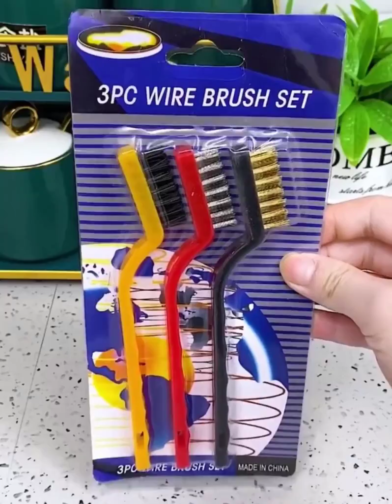Smart items utilities for every home , Smart items that your home should have